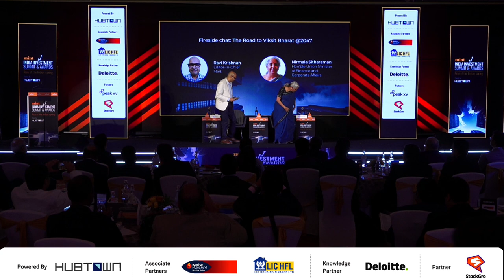Finance Minister Nirmala Sitharaman Exclusive On The Road To Viksit Bharat | Mint Investment Summit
Finance Minister Nirmala Sitharaman was the chief guest at the Mint India Investment Summit and Awards 2024, where she spelled out the government's path towards 'Viksit Bharat', (developed India) by 2047. The minister addressed a gathering of subject experts and industry leaders and congratulated Mint for the success of its personal finance sections. The finance minister acknowledged that the PF stories on Mint are widely-read and appreciated by the masses.